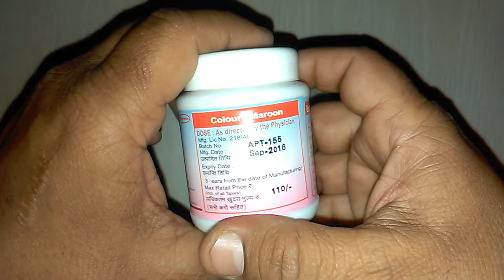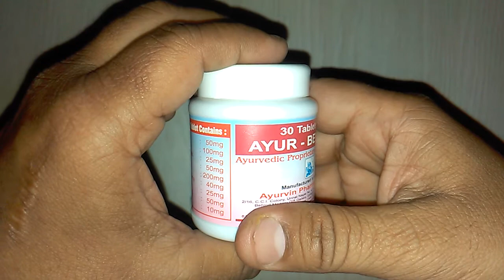AYUR-BETES Tablets review सबसे ज्यादा इस्तेमाल की जाने वाली Diabetes की दवा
Ayur-betes contains very important and selective herbal ingredients which are very much useful in correcting the metabolic dysfunctions of Diabetic. Further, it reduces the side-effects caused due to allopathic Anti-diabetic Drugs. onlinemedicine,medicine,ayurveda,ayurved ,Ayurvedic Instagram id vijaylahore4262